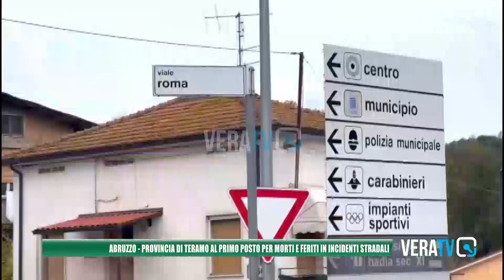Incidenti stradali, la Provincia di Teramo maglia nera per morti e feriti